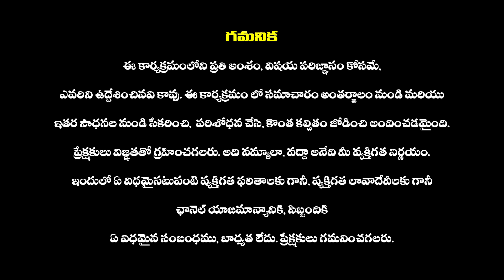నటి హేమకు గుడ్‌న్యూస్‌.. | Good News to Actress Hema | Banglore Rave Party Issue | Haripriyas Media